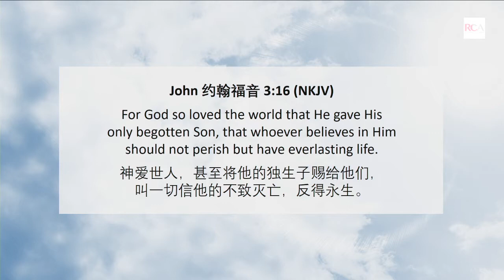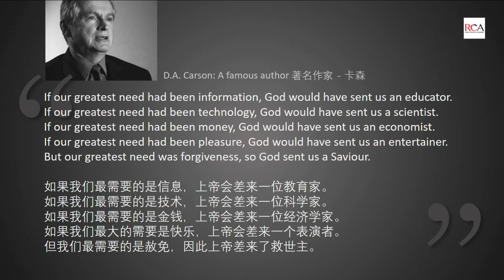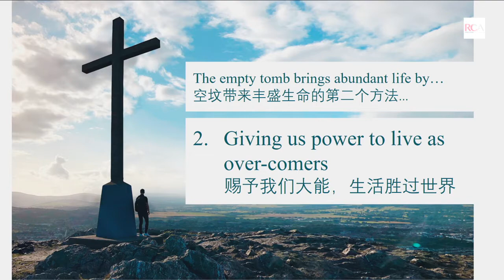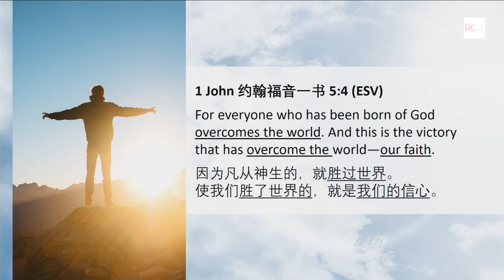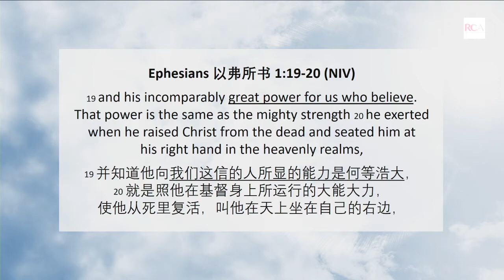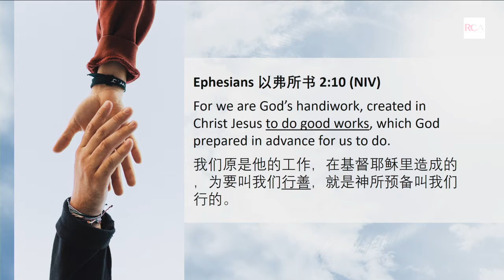Sermon - 17 April 2022 - Empty Tomb, Abundant Life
By Senior Pastor Sabrina Chow
In the midst of uncertainties in this world, there is one truth that is a sure anchor for us all.